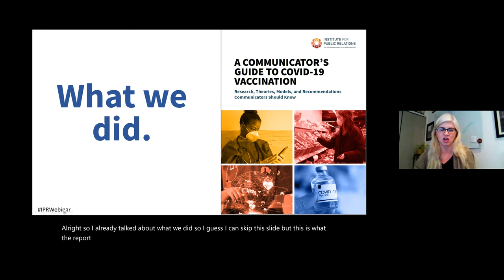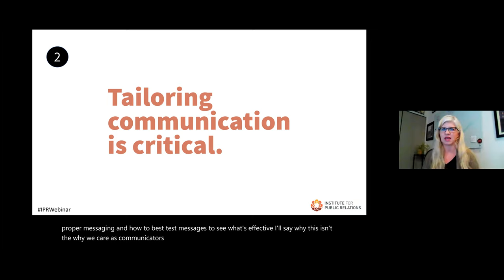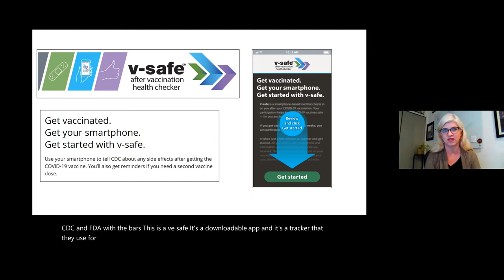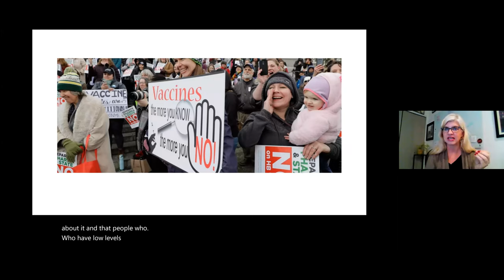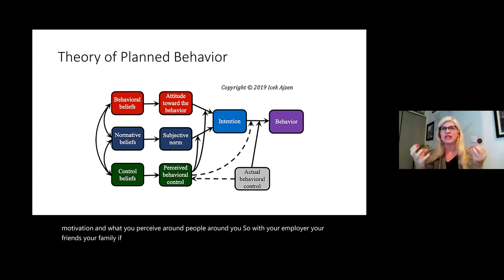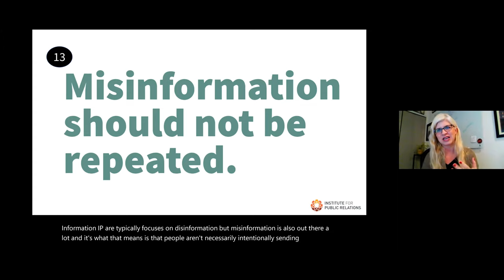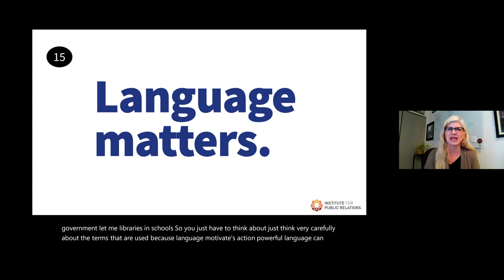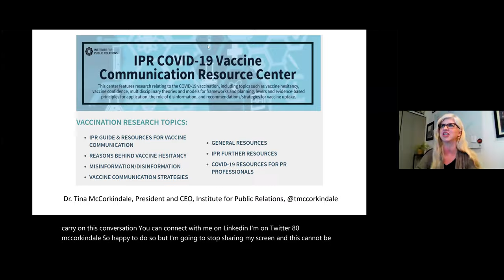IPR Webinar: How Communicators Can Navigate the COVID-19 Vaccine